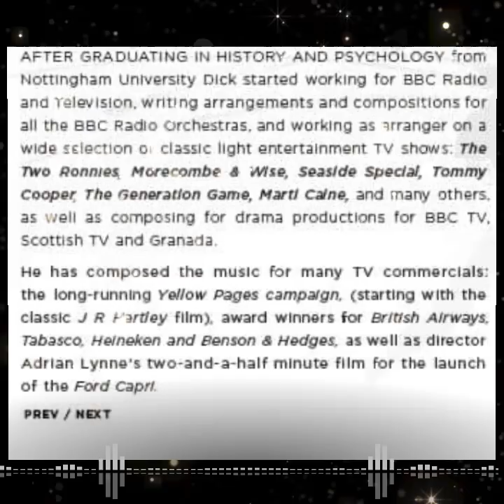DICK WALTER ♤ THE NEW YORK VIBE